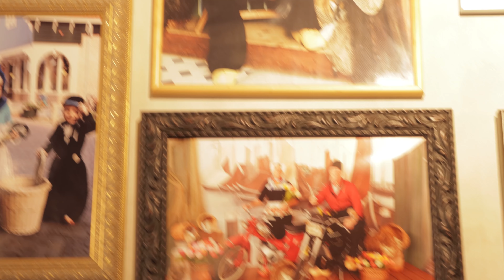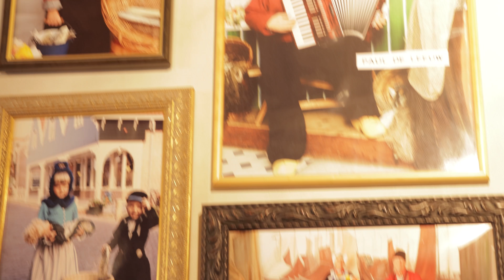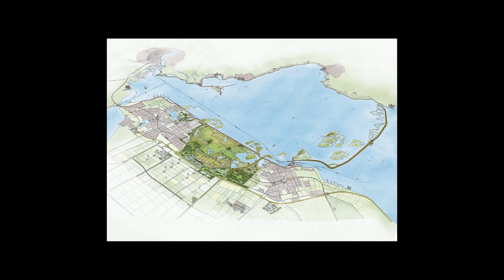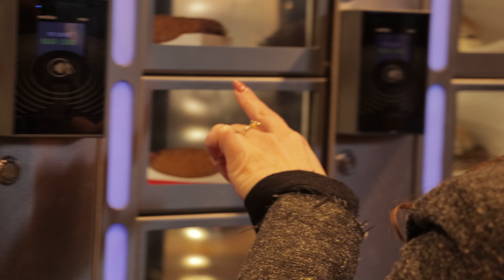من امستردام - ليش هولندا أكثر بلد مجنون بالعالم ؟ - Amsterdam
السياحة في امستردام كلشي ممنوع مسموح بهل مدينة ، هولندا البلد المجنون

السياحة في هولندا والسياحة في امستردام

زرت هولندا وعاصمتها امستردام  بصحبة صديقي أحمد وصديقة هولندية اسمها آن , تعرفت على أهم وأجمل المناطق للسياحة في امستردام وأروع المناطق في هولندا , وأهم شي عن طريق الصديقة آن , تعرفنا أكتر على ثقافة الشعب الهولندي في أمستردام

الأزقة الحمراء في امستردام واستهلاك المواد المخدرة غير ممنوع في امستردام وهولندا , تعرفنا على وجهة نظر الشعب الهولندي بتعاطي مادة الحشيش والمخدرات , والحرية في الأزقة الحمراء في أمستردام

ورحت زرت مدينة زاندام وتعرفنا على تاريخ الطواحين الهولندية القديم وسبب استخدامها ودخلت لجوا طاحونة هولندي عم تدور وتشتغل لحد هل وقت

أما عن الدراجات في امستردام وهولندا , فالحكاية كتير طويلة , أعداد الدراجات بهولندا غير طبيعي ولايمكن عده , واكتشفت انو الشعب الهولندي هو أكتر شعب بيمتلك دراجات بالعالم وأكتر شعب بسوق دراجات بالعالم

أما الزهور والورد بهولندا , ساويتلو حلقة خاصة فيه زرت فيا أكبر حديقة زهور وتوليب بأوروبا وأكبر بورصة لتداول الزهور بالعالم وهي رابط الحلقة المباشر :

بهل فيديو رح تتعرف أكتر عن ثقافة الشعب الهولندي ورح تعرف ليش لازم تزور أمستردام وهولندا

انتظروني السبت القادم بحلقة جديدة بإذن الله

شكراً كتير لدعمكم واشتراككم بالقناة بيسعدني جداً
مع كل الحب - عمرو

0:00 مقدمة
0:51 معلومات عن هولندا
1:36 هولندا تحت مستوى البحر
2:23 اسم هولندا الحقيقي
2:58 الدراجات في هولندا
4:25 زهور التوليب في هولندا
5:01 الطاحونة الهولندية
6:52 ادارة الماء في هولندا
8:37 الحشيش والشارع الأحمر
9:37 التاريخ الهولندي
10:27 الجسور والهندسة في هولندا
12:27 تجربة اكل السمك النيء
14:23 البيوت المقلوبة في روتردام